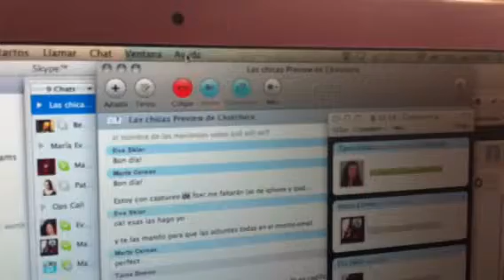Ayuda ayuda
El ordenador pide ayuda